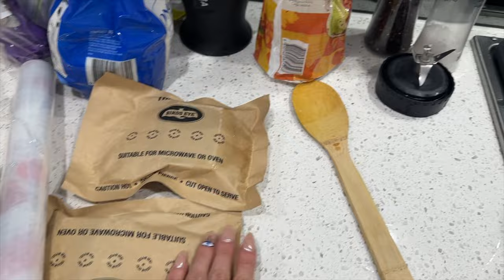IFBB BIKINI PREP VLOG NSW CHAMPIONSHIPS 2023 | MISS KATH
IFBB PRO LEAGUE NSW STATE SHOW! Come along with me to Sydney for my first show of the season.

♡ LET ME COACH YOU! ONLINE COACHING

♡ MKF Instagram: @misskathfitness
♡ TikTok Fitness acc: @misskathfitness
♡ TikTok fun acc: @kathkalz

EHPLabs
DC: MISSKATH

MNDST Active
DC: MISSKATH

Posing Bikini & Heels from GlamFit Bikinis
DC: KATH